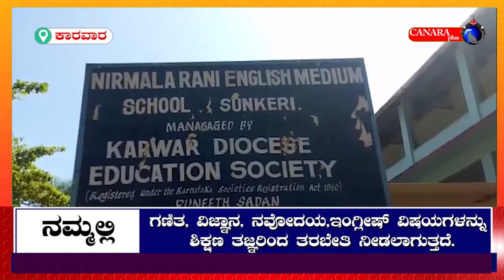Canara Plus News Karwar Student Parents Protest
07/11/2020 News ಶಾಲೆ ಫೀಸ್ ಕಟ್ಟಲಾಗದೆ ಸಂಕಷ್ಟ ಎದುರಿಸುತ್ತಿದ್ದ ಪೋಷಕರು ಶನಿವಾರ ಶಾಲೆಯ ಮುಂದೆ ಜಮಾಯಿಸಿ ತಮ್ಮ ಅಳಲು ತೋಡಿಕೊಂಡ ಘಟನೆ ಕಾರವಾರದಲ್ಲಿ ನಡೆದಿದೆ.